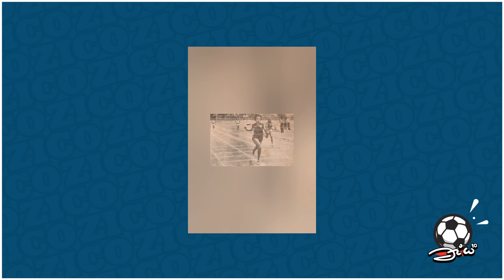Quiz Especial - Zico responde tudo sobre a história do Flamengo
O Flamengo completou 128 anos nesta semana e, em parceria com o Museu Flamengo, nós decidimos testar o conhecimento do nosso Galinho sobre o Rubro-Negro.

Quais foram as primeiras cores do Mengão? Qual é o nome da primeira torcida organizada? Essas foram só algumas das perguntas que o nosso craque precisou responder.